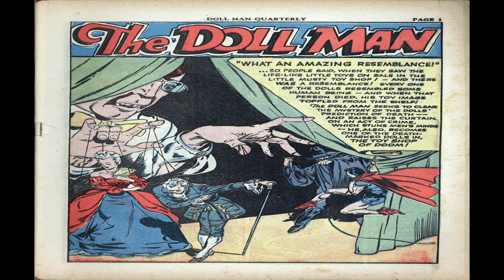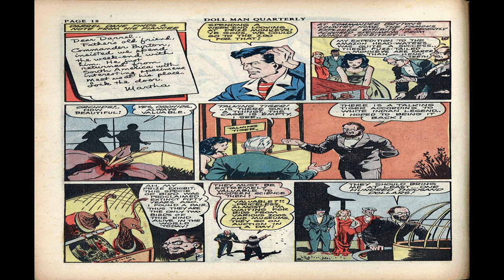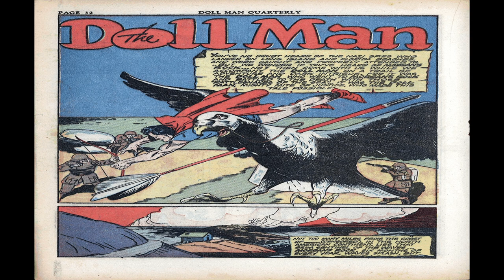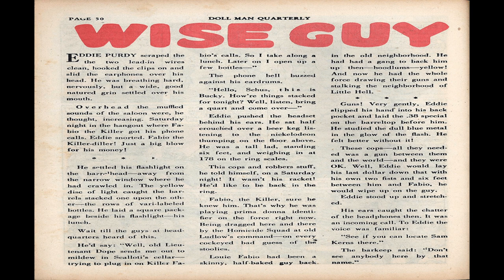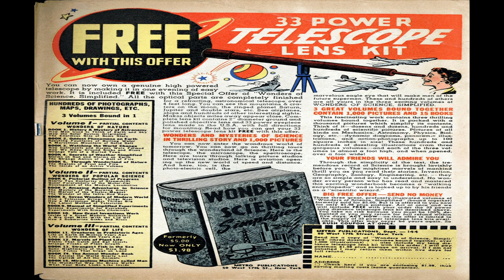The Doll Man Quarterly No 5R Comix Book Movie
Title | The Doll Man Quarterly No 5 | Publisher:  Quality | Date: Spring 1943 | Lang: English

Comic Contents:
Featuring Doll Man
Content Genre: Superhero | Characters: Doll Man [Darrel Dane]

Comic Story The Toy Shop of Doom (15 pages)
Doll Man must discover the meaning behind every toy doll on sale.

Content Genre: Superhero | Characters: Doll Man [Darrel Dane]; Angelo Pavani; The Toy Merchant
Palloza tries to be adopted by rich lady.
Content Genre: Humor | Characters: Lala Palooza

Comic Story The Talking Tiger (13 pages)
The commander is back from South America with an interesting species.
Content Genre: Superhero | Characters: Doll Man [Darrel Dane]; Martha; The Talking Tiger [Commander Byrton]; Spike Dugan; Lona McLean

Comic Story The Mighty Mite (2 pages)
Content Genre: Humor | Characters: Poison Ivy; Grandpop

Comic Story Mystery of Morgan's Rock (12 pages)
A Nazi spy has a sectret base on Morgan's Rock.
Content Genre: Superhero | Characters: Doll Man [Darrel Dane]; Manfred

Old Boss fears Butch has been eaten by the lion at the circus.
Featuring Big Top

Comic Story Vengeance For a Doctor (5 pages)
The Dragon leads his guerillas against the Japanese invaders.
Featuring The Dragon
Content Genre: Superhero | Characters: The Dragon [Sergeant Red McGraw]

Text Story Wise Guy (2 pages)

Comic Story The Mask's Terror Campaign (13 pages)
Doll Man must combat a mad-dog criminal.
Content Genre: Superhero | Characters: Doll Man [Darrel Dane]; The Mask

  Select YouTube
  Search gharold

The Doll Man Quarterly No 5R Comix Book Movie is presented in full screen, 1920 X 1080 HD (1080P) quality video, without music, narration, sound, animation, pans or zooms, enabling every comix panel, of the story, to be read and enjoyed, on or off-line, at any time, and in any place you can access it.

The Doll Man Quarterly No 5R Comix Book Movie is part of the golden age comixs' Superhero; Adventure genre. The Golden Age refers to the first cycle of superhero comixs which existed between 1938 and 1950. This was the period in which the concept of the superhero was born.